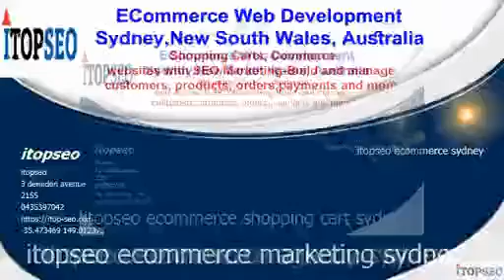itopseo ecommerce agency sydney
Ecommerce Web Design Development-Ecommerce SEO-
Ecommerce Marketing-Ecommerce Shopping Cart
Web Design and Development Agency